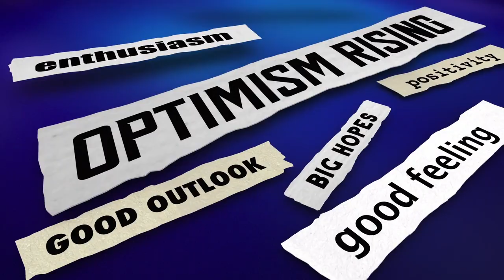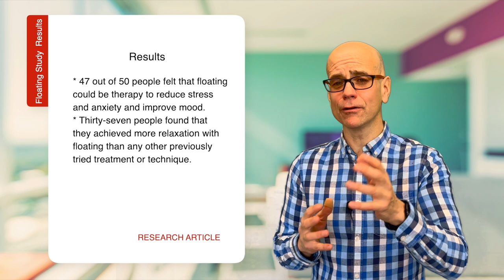Hydrotherapy (Water Therapy) for Better Mental Health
When dealing with mental health issues, sometimes an excellent complement to current treatment practices (CBT, exercise, or journal writing) are more natural methods, for example, Hydrotherapy or Water Therapy. Hydrotherapy has been around for centuries and involves water
to reduce physical aches and pains. Still, it can also benefit other medical conditions, such as anxiety and depression—a more naturopathy way of dealing with health issues. Join me in learning more about Hydrotherapy.

Topics

Hydrotherapy History
Benefits - Physical and Mental (Anxiety & Depression)
Floatation Therapy
Cons
Is Water Therapy for you?

References

Bradley, I. (2012). Keep Taking the Liquids. History Today, 62(1), 44–46.

Shevchuk NA. Adapted cold shower as a potential treatment for depression. Med Hypotheses. 2008;70(5):995-1001.

Feinstein, J. S., Khalsa, S. S., Yeh, H. W., Wohlrab, C., Simmons, W. K., Stein, M. B., & Paulus, M. P. (2018). Examining the short-term anxiolytic and antidepressant effect of Floatation-REST. PloS one, 13(2), e0190292.